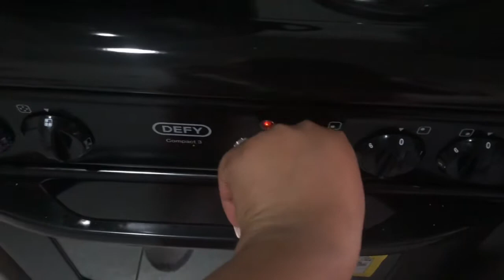Vlog: Spend a day with me || morning devotions||Grocery errand and haul || cook dinner with me…